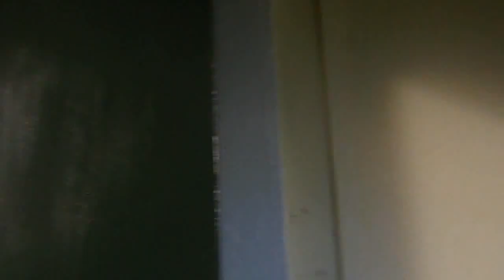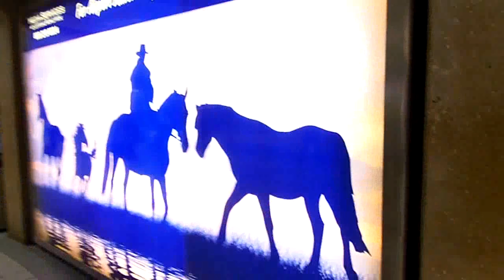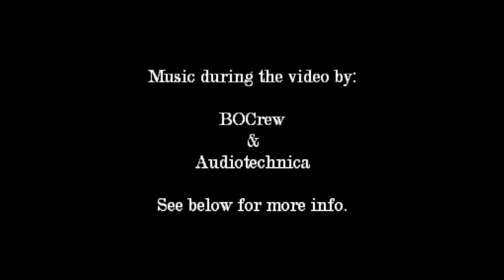Flying to South America: 21 Hours From Hawaii to Colombia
My experience flying from Kauai, Hawaii to Bogota, Colombia in 21 hours on 4 different flights.
PLANNING A BUDGET TRAVELING TRIP??  "Gabe's Guide to Budget Travel" is a travel guidebook that's packed with practical travel info, tips and tricks. And it's just $10 on Amazon!
Or feel like reading something fun, adventurous and inspiring? "Following My Thumb" by Gabriel Morris features 26 adventure travel stories from around the world.

"Made Me Nervous" by Audio Technica